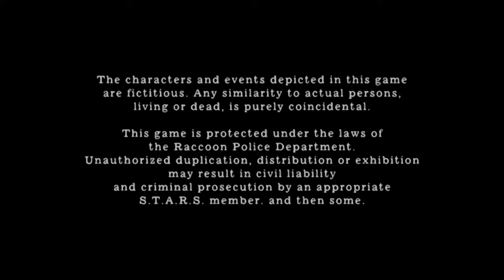resident evil 4 Story of My Life